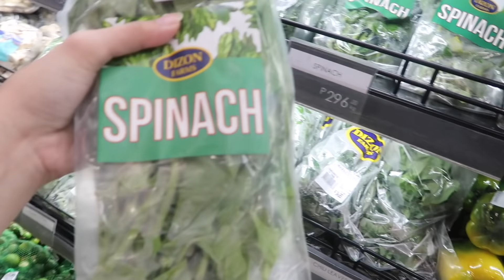GROCERY HAUL, UNBOXING PACKAGES & HOMEMADE BAKED CHICKEN FOR DINNER | Lovely Geniston